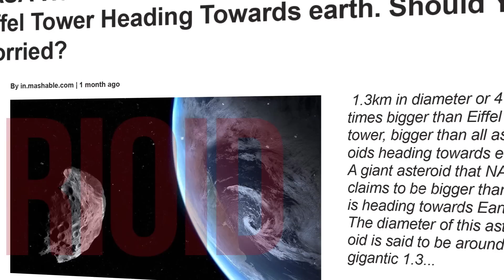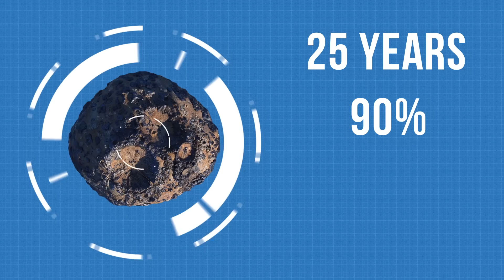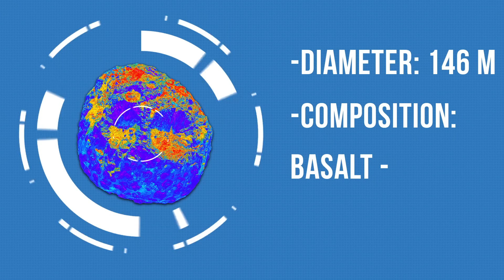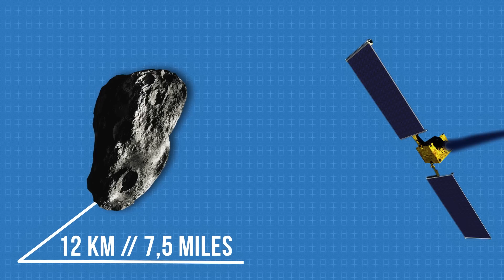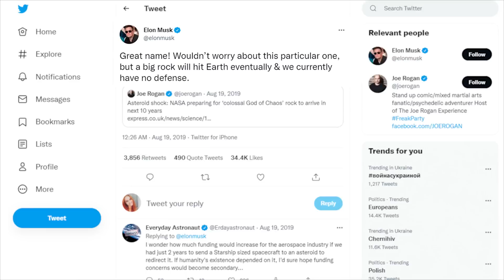Is Chicxulub 2.0 Approaching Earth? Scientists are Scared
In this video, you'll find out: why would anyone need a nuclear explosion in space? What dinosaur can save humanity from extinction? And finally, will people be able to survive an asteroid impact?